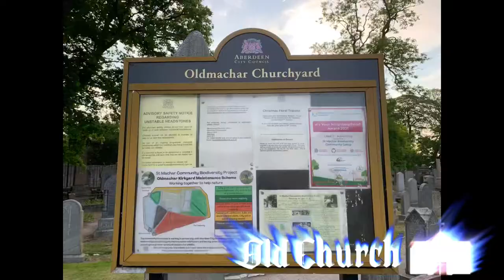Cathedral Church of St Machar , OldAberdeen Scotland 🏴󠁧󠁢󠁳󠁣󠁴󠁿 United Kingdom 🇬🇧.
St Machar’s Cathedral stands dramatically on a high bank above the river Don within the Old Aberdeen conservation area.
On a site of Christian witness for 1,500 years, the granite pile of the 15 century cathedral with its massive twin spires, world-famous heraldic ceiling and glorious stained glass is one of Scotland's 'must see' treasures. It is surrounded by a graveyard which contains tombs that date back to the 15 century.
The oldest building in active use in Aberdeen, it is of international artistic and architectural importance, and it is of huge significance for the history of Scotland.
With its superb acoustic, the cathedral is a popular venue for musical performances.
It is open 365 days a year for formal worship and for those seeking a place of quiet contemplation, as well as for visitors.